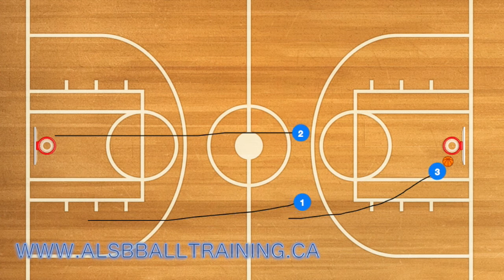Fast Break Basketball Drill To Teach The Fast Break | Basketball Fast Break Drills and Skills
Teaching the Fast Break in Basketball: Having a Basketball team that knows how to conduct a fast break is very important and by running these Fast Break Basketbal drills you will be able to teach your team the basics of the fast break. 1) Outlet pass 2) try and keep the Basketball in the center of the court 3) Look down court for the open man.

For more drills for Basketball, Basketball training, Basketball plays and skills check us out at